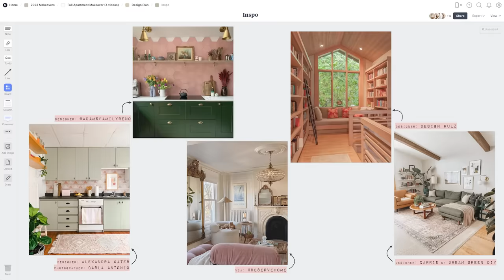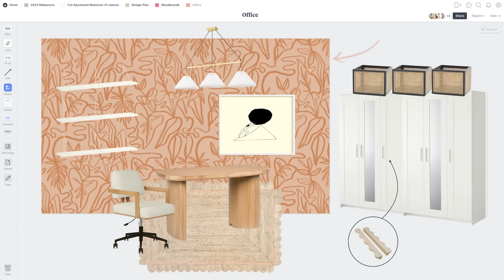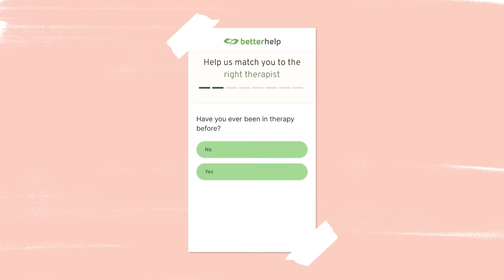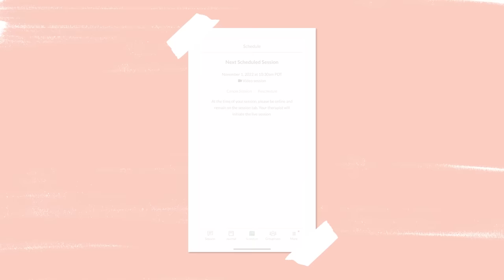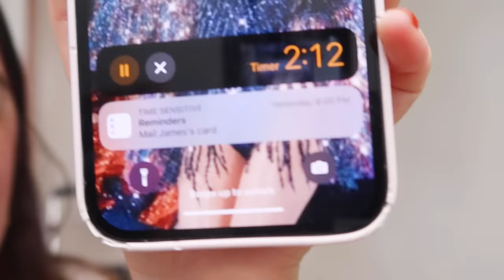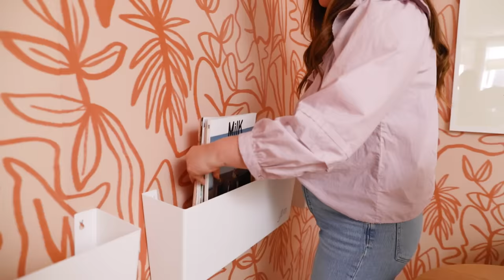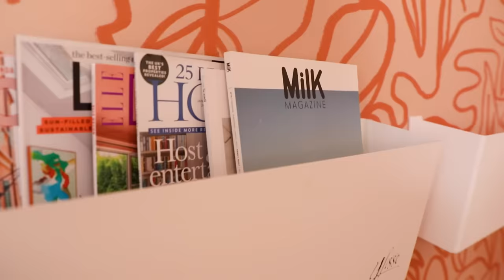*TINY* Colourful Work From Home Office Makeover For A Deserving Viewer | Ep 2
Pom’d Marketplace has restocked! Browse the full restock of slippers, pom poms, and Virtual Makeover Packages

Order my book OWN YOUR SPACE, available in over 25 countries

Hey guys! I'm Alexandra Gater and I show you how to do rental-friendly upgrades and DIY projects on a budget. Today is the second episode of my Drea, Apartment Makeover series, where I make over a deserving viewer's ENTIRE apartment! Today I'm tackling the home office nook.

Alexandra’s Outfits:
Pearl ring AF
Squiggle bangle AF
Earrings AF
White button-down AF
Leggings AF

Wallpaper * AF
Door pulls * AF
Pendant light * AF
Rug * AF

Wallpaper * AF
Door pulls * AF
Pendant light * AF
Rug * AF

GET IN TOUCH:
Alexandra Gater
Toronto, ON
M5S 3C9